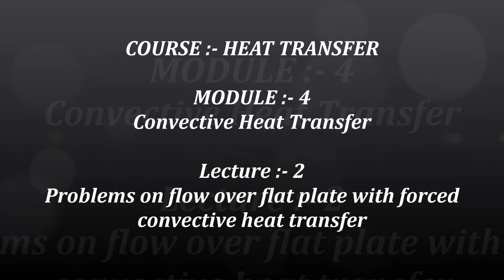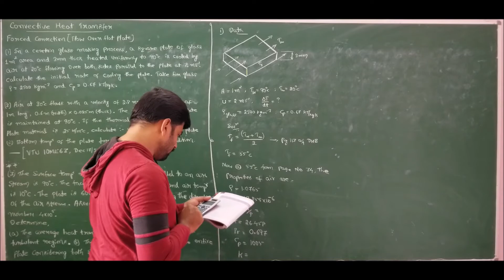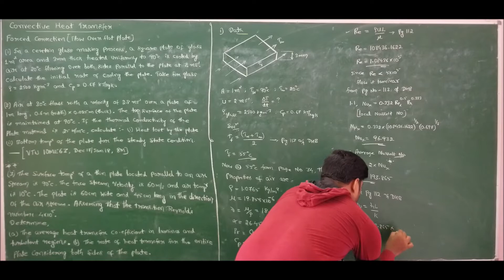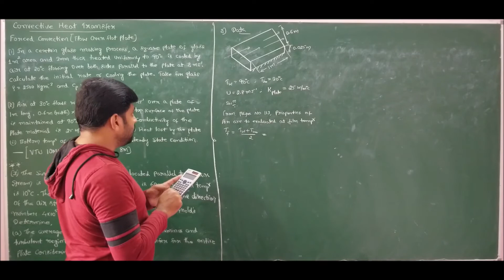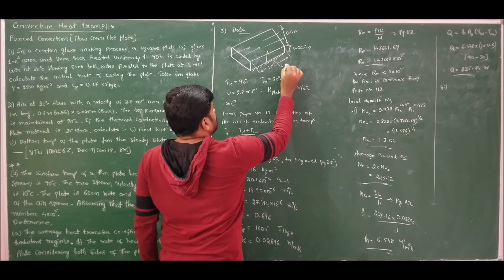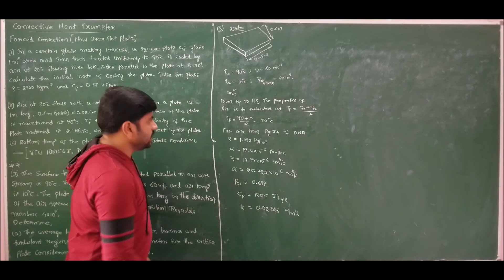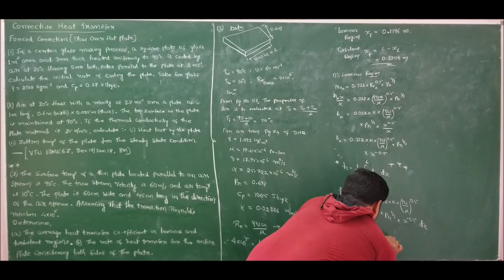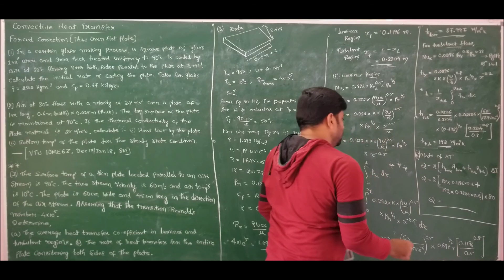Lecture 2- Forced convection problems on flow over flat plate - Mod 4- Heat Transfer by GURUDATT.H.M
In this lecture three different problems on forced convective heat transfer analysis for flow over flat plate are solved.